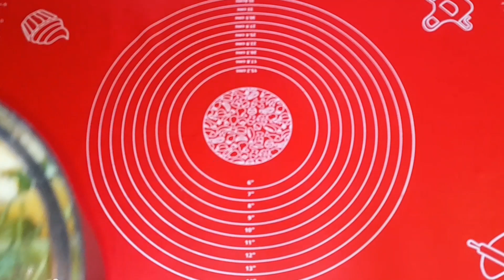3 ƏDƏD BADIMCAN VƏ KARTOFDAN LƏZZƏTLİ YEMƏK HAZIRLADIM.ƏSİL YAY YEMƏYİ ƏCƏB SANDAL.